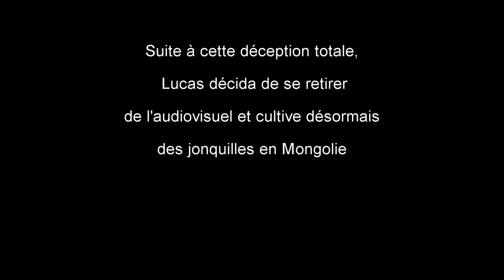Dégustation de Miel foireux #3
bonjour est bienvenue aujourd’hui je vous propose une vidéo de dégustation de miel il y en aura becoup afin de faire un classement  bonne vidéo cette vidéo c'est fini très mal